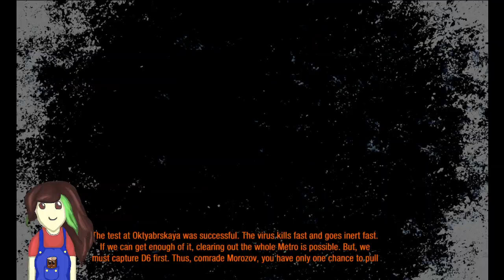The Metro Last Light Redux By TenkoBerry - [Blind Playthrough] - [Part:17] - : The Power to Forgive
Hello and Welcome To Metro 2033 Redux and Today This Small Stump VTuber Play's Metro Last Light Redux For the First Time and The Journey Through it

Info: It is the year 2034. Beneath the ruins of post-apocalyptic Moscow, in the tunnels of the Metro, the remnants of mankind are besieged by deadly threats from outside – and within. Mutants stalk the catacombs beneath the desolate surface, and hunt amidst the poisoned skies above.

RELEASE DATE:
27 Aug, 2014
DEVELOPER:
4A Games
PUBLISHER:
Deep Silver

(Tenko Aka TenkoBerry Uses Any Pronouns 👍

(ˉ﹃ˉ)・。.・゜✭ links to Social Media's:  .・。.・゜✭(ˉ﹃ˉ)

 ・。.・゜✭ BBWC Link Tenko's sister channel and Twitch  .・。.・゜✭

Blueberry Wolfcub a Minecraft Role-player and Also Plays Games on her Channel/Twitch Check her out :